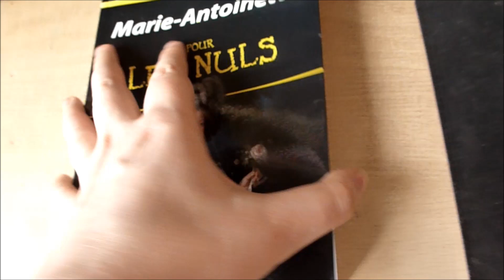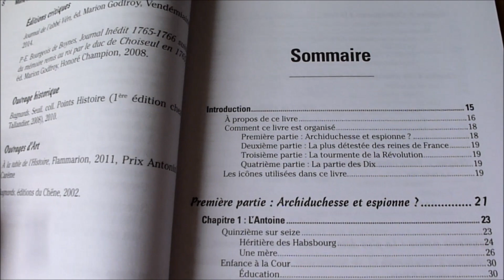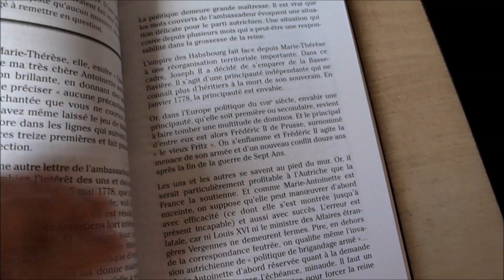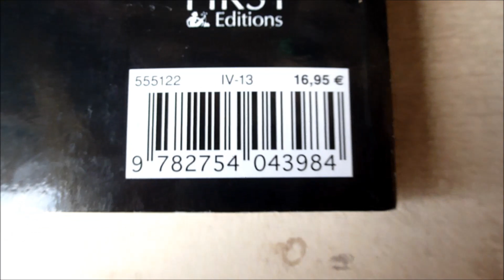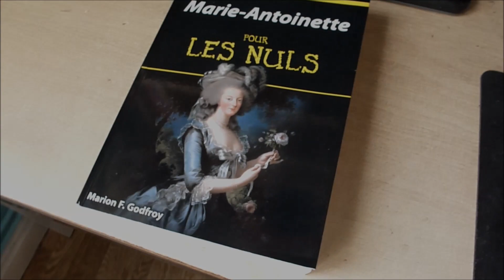Le livre "Marie Antoinette pour les Nuls"